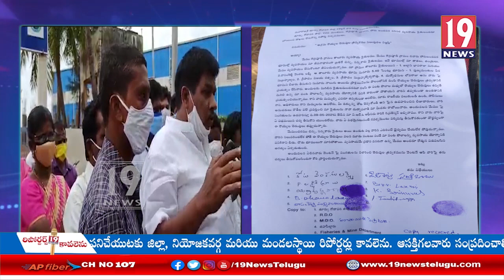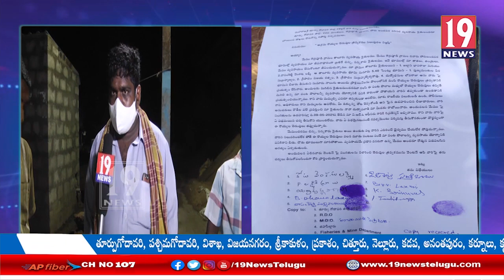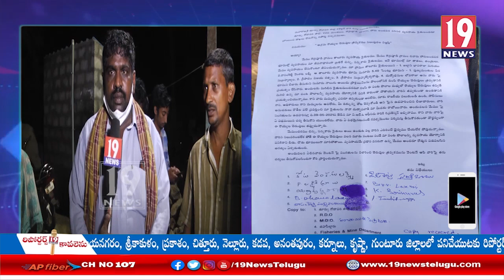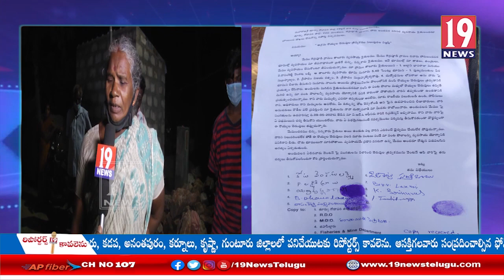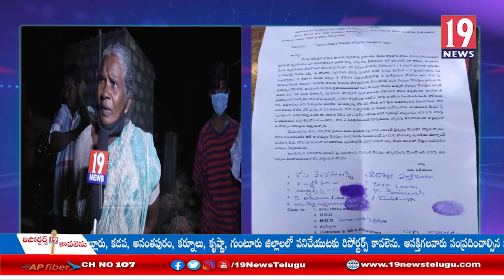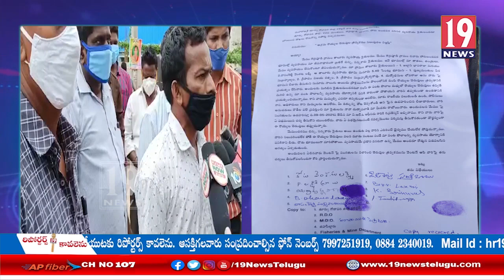రొయ్యల చెరువుల ఉప్పు నీరుతో పంటలు దెబ్బతింటున్నాయి . గొఱ్ఱెపూడిలో రైతులు ఆందోళన - తూ.గో జిల్లా